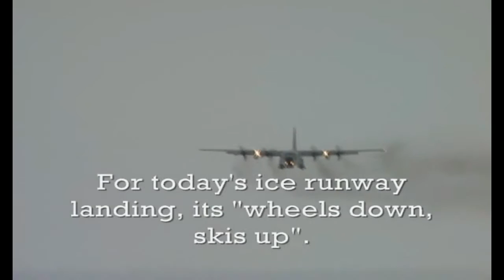Top 5 Most Dangerous Airports In The World! -=HD=- Aircraft Landing In side with No Crashes 2017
Top 5 Most Dangerous Airports In The World
5 : Princess Juliana International Airport
4 : Madeira International Airport
3 : Narsarsuaq Airport
2 : Mcmurdo air station antarctica
1 : Lukla Airport
Other dangerous airports-
The most dangerous, amazing, unusual and challenging airports in the world, incredible landings and takeoffs in extreme conditions. Most amazing, incredible and crosswind landings!
Incredible landings and takeoffs in extreme conditions and strong crosswind.
In this first part you will see a collection of the top 10 world's most dangerous airports in the world.
List of the airports:
Gustaf III Airport (SBH), also known as St. Barthélemy Airport (SBH) - Caribbean
Princess Juliana International Airport (SXM) also known as St. Maarten Airport (SXM) - Caribbean, located in the island of Saint Martin (the Dutch side of the island in the country of Sint Maarten)
Tenzing-Hillary Airport (LUA) also known as Lukla Airport (LUA) - Nepal
Gibraltar International Airport (GIB)
Courchevel Altiport (CVF) - France
Barra Airport (BRR) - Scotland
Alexandros Papadiamantis Airport (JSI), also known as Skiathos Airport (JSI) - Greece
Juancho E. Yrausquin Airport (SAB), also known as Saba Airport (SAB) - Caribbean
Madeira Airport (FNC) - Portugal
Santos Dumont Airport (SDU) in Rio de Janeiro - Brazil
Paro Airport (PBH) - Bhutan
Airport (MLE) - Maldives
Ioannis Kapodistrias International Airport (CFU),  Corfu Airport (CFU) - Greece
Toncontín International Airport (TGU) - Honduras
Queenstown Airport (ZQN) - New Zealand
Puerto Jiménez Airport (PJM) - Costa Rica
Leipzig/Halle Airport (LEJ) - Germany
Wellington International Airport (WLG) - New Zealand
Kai Tak Airport (closed in 1998) - Hong Kong
New Hong Kong International Airport (HKG)
Scotland Cay Airport (MYXI) - Bahamas
Staniel Cay Airport (TYM) - Bahamas
Deep Water Cay Airport (MYGD) - Bahamas
Spanish cay (MYAX) - Bahamas
Kansai International Airport (KIX) - Japan
Ice Runway (NZIR) - Antarctica
Teniente R. Marsh Airport (TNM) - Antarctica
Billy Bishop Toronto City Airport (YTZ) - Canada
Kangerlussuaq Airport (SFJ) - Greenland
Agatti Aerodrome (AGX) - India
La Nubia Airport (MZL) - Colombia
Loakan Airport (BAG) - Philippines
Tortuguero Airport (TTQ) - Costa Rica

 Top 5 most dangerous airports in the world! -=HD=- Aircraft landing in a side wind with no crashes
Top 10 Most Dangerous Airports in the World & 10 of World’s Most Dangerous Airport Landings
Top 10 Most Dangerous Airports in the World
The Most Dangerous Airports in the World
The Most DANGEROUS and STRANGEST AIRPORTS in the WORLD! Most Amazing
Top 10 Most Dangerous Airports in the World EVER
Top 10 Most Extreme Airports Hindi Documentary Video
5 सबसे खतरनाक एयरपोर्ट || TOP 5 Most Dangerous Airports in the World \\ Hindi, 5 Most Dangerous Airports in the World,
Most Dangerous Airports In The World
Top 5 Most Dangerous Airports in The World - The Most Dangerous Airports in The World
Ten Most Extreme Airports - History Channel
Why Lukla, Nepal is the World's most dangerous airport
9 Most Dangerous Airports
St.Maarten Airport - The Most Dangerous Airports in the World
Top 10 World’s Most Dangerous Airports 2017